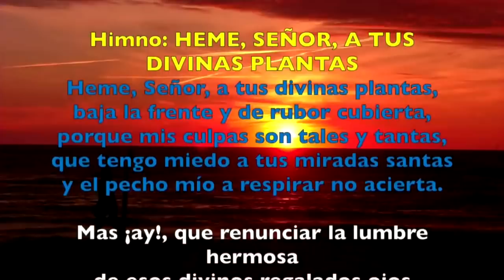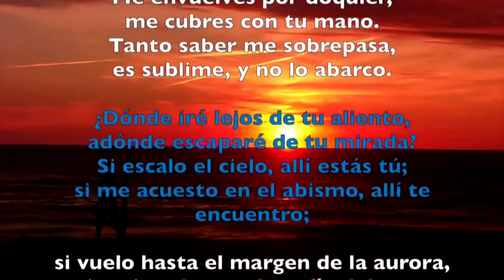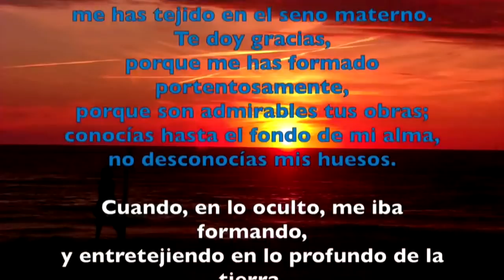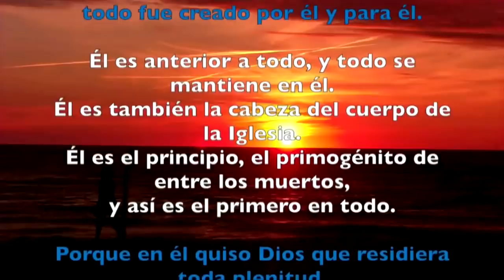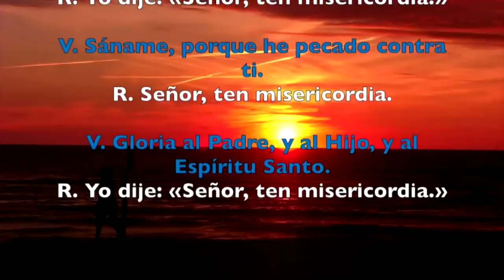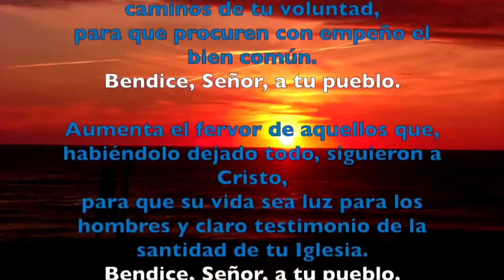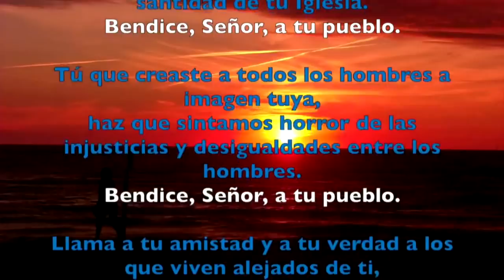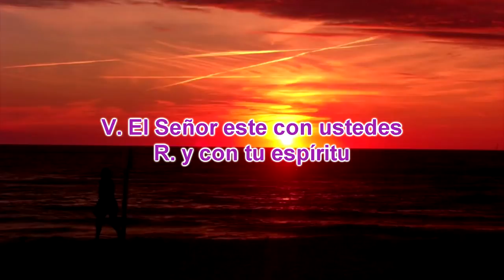Oración de la tarde (Vísperas), MIÉRCOLES IV semana de Cuaresma | Padre Sam